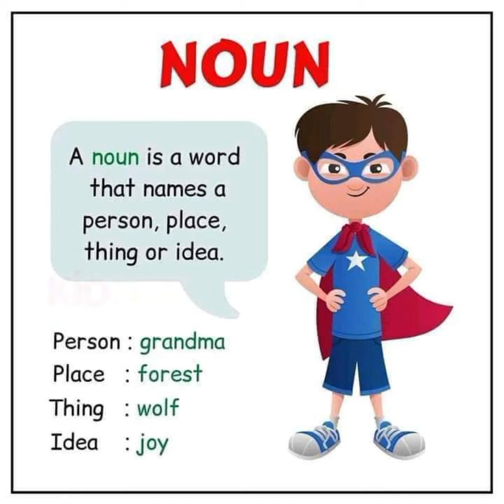Parts of speech